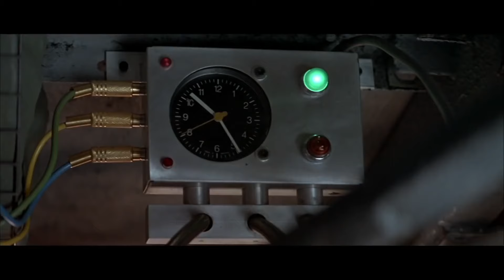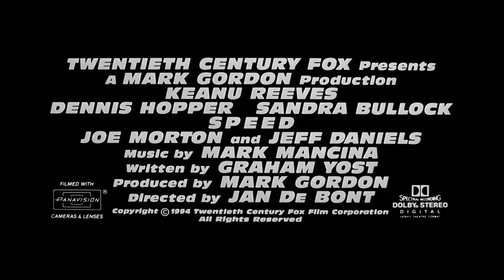SPEED Clip - "I'm Taller" (1994) Keanu Reeves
PLOT: Los Angeles police officer Jack (Keanu Reeves) angers retired bomb squad member Howard Payne (Dennis Hopper) by foiling his attempt at taking hostages. In revenge, Payne arms a bus with a bomb that will explode if it drops below 50 miles per hour. With the help of spunky passenger Annie (Sandra Bullock), Jack and his partner Harry (Jeff Daniels) try to save the people on the bus before the bomb goes off, while also trying to figure out how Payne is monitoring them.

CAST: Keanu Reeves, Dennis Hopper, Sandra Bullock, Joe Morton, and Jeff Daniels.